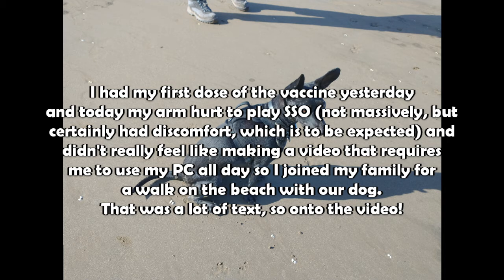Stromboli on the Beach | Stromboli the Dog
I got vaccinated and my arm felt too sore to record anything on Star Stable or something that required extensive editing. I did go on a walk on the beach with my dog today and got some footage.

Songs I used:
2nd Song:

Hello, I'm Olympia Peacechild. My channel is a safe space for everyone. I post videos of updates, events, buying horses and trying and learning new things in Star Stable. My favourite videos to make are music videos!

FAQ's:
🌸 Q: What do I use to record? 🌸
✨ A: OBS ✨
✨ A: A combination of Lightworks and Windows Movie Maker ✨
🌸 Q: What's your SSO name? 🌸
✨ A: Olympia Peacechild (Main Account) ✨
✨ A: I am on Cocunut Island in the UK region ✨
🌸 Q: What's your club called? 🌸
✨ A: I'm currently clubless ✨

Horse, horses, Olympia Peacechild, Star Stable, funny, animals
Share this with fellow horse lover!!
My Schedule:
Sunday's at 4PM London Time
Wednesday at 8PM London Time (Subject to Change)